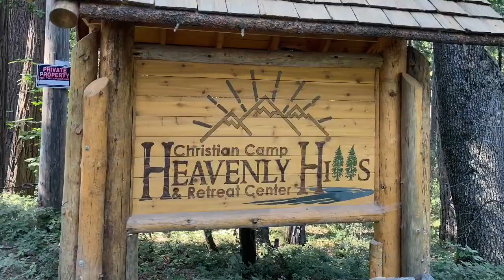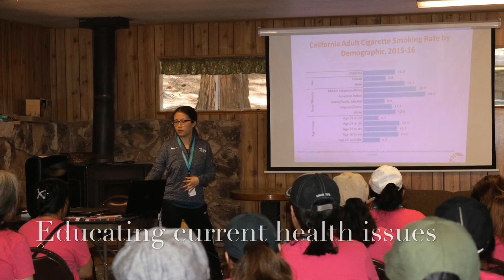SCG NWM 2019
Woman’s camping retreat